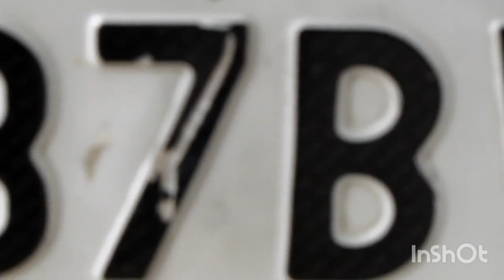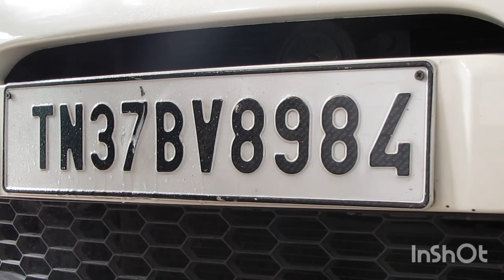Paint Touch-up Trick For your Car || DIY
This video shows you how to paint small scratches where the paint is gone due to the impact of hit to the car with the help of Nail Paint.
I am sure this video would help you in doing these kind of small touch-ups at home by yourself.
The products that are used by me & if you want to buy the same product the link of it is given below. It does help the channel a lot.

Car Charger
Rapid car mobile charger
Items related to Wheels.
Car Wheel nuts
Michelin Tyre Inflator
Yokohama earth 1 tyres
Tyre puncture Kit

Vantro car high pressure washer
Foam Cannon With QC
Foam Cannon without QC
Foam Cannon Coupler
Wavex Car Shampoo
Micro fibre cloth
Micro Fibre Cloth With Sponge for Dashboard
Car duster California

Self grooming products
Philips Trimmer
Premier Tissue Paper

Items related to Cycles
Hercules Cycle

Items related earphones & car music system
JBL endurance head phones
Aux Cable

Item related Car tools.
Vgate OBD Tool
Cutting plier
Screw driver set